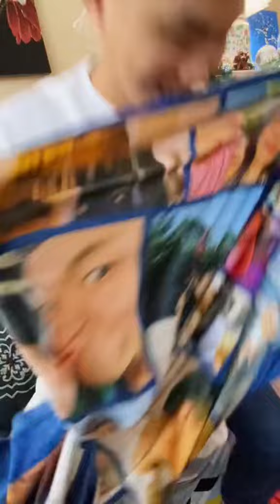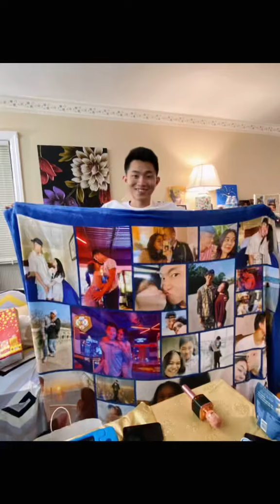💯This is the best blanket I've ever received! ❤10/10 recommend getting one.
Upload any picture you want and you can customize a unique gift!